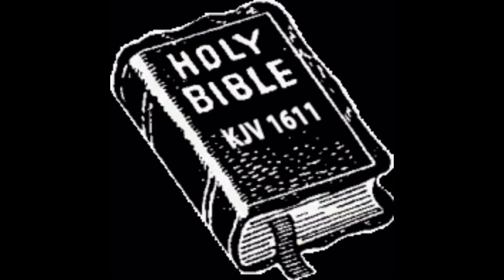GOD'S COMANDMENTS IS NOT ENOUGH FOR OUR PEOPLE SISTER SMOKE TO BE HAPPY